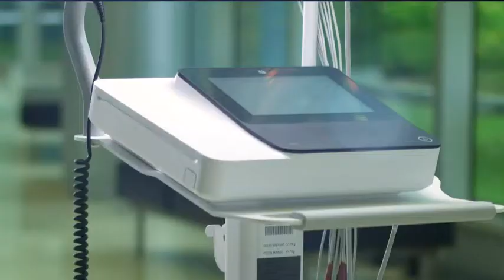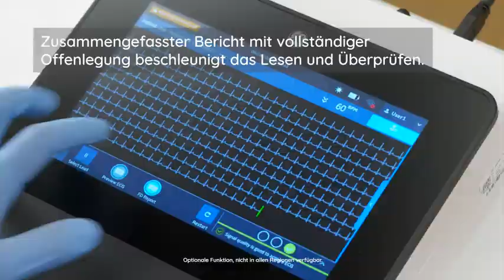MAC™ 5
Das 12-Kanal EKG-System MAC™ 5 von GE Healthcare wurde speziell auf die Rationalisierung von Arbeitsabläufen in Arztpraxen und Kliniken ausgelegt.